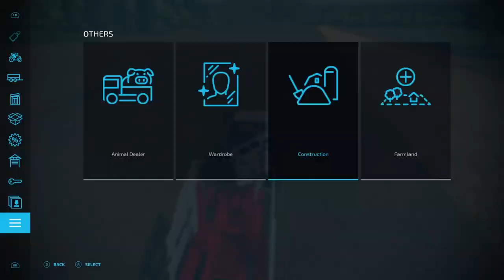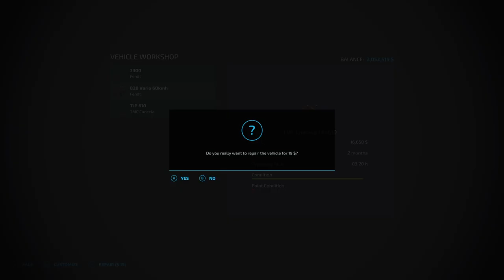GreenRiver 22 Harvesting...Sub Goal is 35/40 (18+ Stream) !GPORTAL